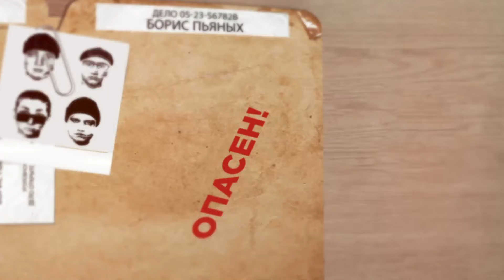Опасно для жизни от 10.01.2024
В автомобиле ехала семья из четырёх человек, включая двух несовершеннолетних девочек.
• Медицинская помощь никому из них не потребовалась, так как "Мерседес" сохранил жизнь и здоровье пассажиров.
• Сигнал бедствия в экстренные службы поступил автоматически благодаря умной электронике.
• На месте дорожно-транспортного происшествия работали медики, пожарные, спасатели и полицейские.
• Жители северной столицы поблагодарили сотрудников местных экстренных служб за оперативность и отзывчивость.
• В пожаре в трёхкомнатной квартире на первом этаже здания не было обнаружено людей, но пожар унёс две жизни.
• Окончательную причину пожара установят в ходе экспертизы, но предварительная версия указывает на оставление включенным электроприбора.
• В ДТП с пострадавшими столкнулись "Рено Симбол" и "Фольксваген Каравелла", машины двигались в попутном направлении.
• В результате столкновения пострадали четыре человека: два пассажира микроавтобуса, пассажирка легковушки и её водитель.